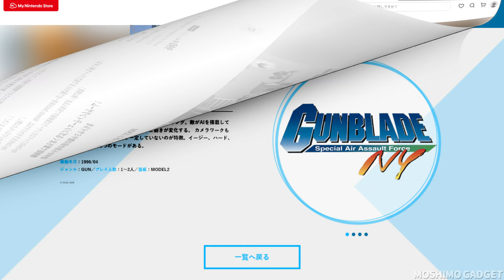Swtichでセール中のおすすめレトロゲーム：アサルトチェーンガンズKMをプレイ＆レビュー。セガの90年代アーケードゲーム、ガンブレードNYを彷彿とさせるニンテンドースイッチ専売ソフト。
ニンテンドースイッチでセール中のおすすめソフト、アサルトチェーンガンズKMをプレイしながらご紹介するという動画です。セガの90年代アーケードゲーム、ガンブレードNYを彷彿とさせる本作は、Nintendo Switch専売のレトロゲーム系レールレールガンシューティングゲーム。
今回の動画では、スイッチのジャイロセンサーを利用した操作方法でプレイします。

[関連動画] レトロゲームが蘇る！液晶モニタでガンコンが使えるワイヤレス・センサー・ドルフィンバー(センサーバー)を検証。

[関連動画] ザ・ハウス・オブ・ザ・デッド リメイクの北米版限定パッケージ版(Nintendo Switch)を開封＆プレイ。

[関連動画] 自動連射仕様のバーチャコップ。セガサターン版バーチャコップを連射化して敵を圧倒。四半世紀前のレトロゲームをエンディングまでプレイ。

Nintendo Switch ガンアタッチメント (Amazon)

話題のレトロゲーム関連製品 (Amazon)

[Amazon支店] もしもガジェット